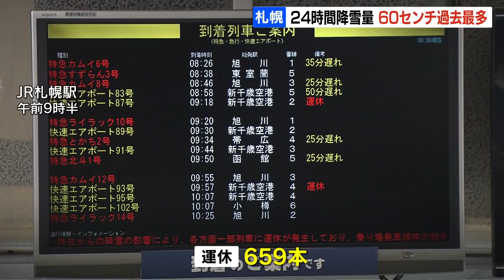札幌で８年ぶり積雪１メートル超！24時間60センチの雪は統計史上最多 2022年2月6日放送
上空に強い寒気が流れ込んだ影響で、札幌は強い雪が降り続き、２４時間に降った雪の量は６０センチと１９９９年の統計開始以来、最多となりました。